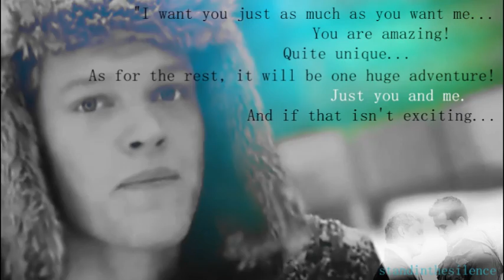Lucas&Edwin • {just go with it}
April 28th 2011: Wouch. Thanks again ❤

April 25th 2011: Thank you guys soooo much for the sweet comments you posted!!! ❤

LUDWIN, LUDWIN, LUDWIN!! Where is my favourite couple on TV?? GTST hasn't given them screentime together in... way too long!! So, I made a vid, about their relationship. Most of all, the positive and happy things, which I love much more than the drama the writers put our Ludwin in...

Again, I changed the logo.. I just love the screenshot so, so much that I wanted to use it :D I think this is my best Ludwinvid yet. And the longest. Gosh, it took so much time, but I had so much fun making it!!!

As always, this is for all the Ludwinfans out there, in so many countries. Can't believe Ludwin is this big!! So happy I can share my love with you guys!!!

SCENES: GTST Channel on YouTube
MUSIC: Light Up The Sky, The Afters (instrumental by JoshuaTranMusic -- Sub him!!!)
MADE: SV7